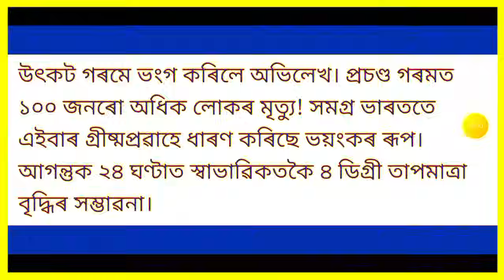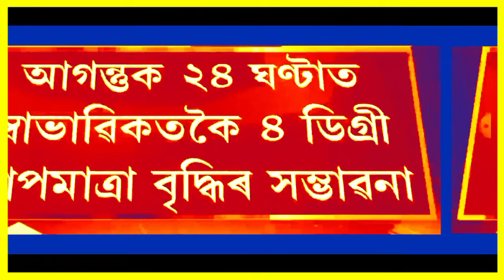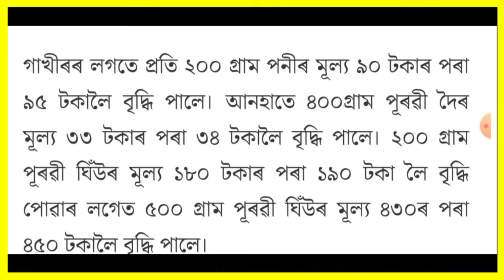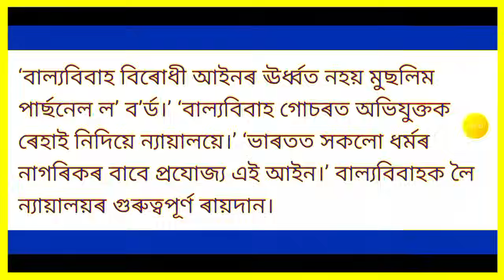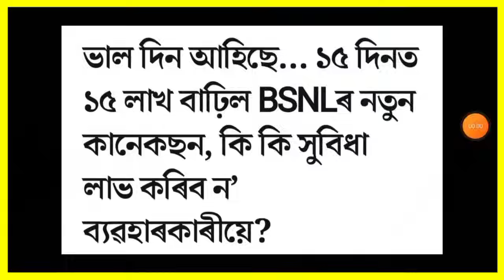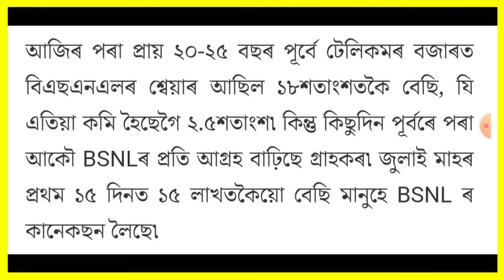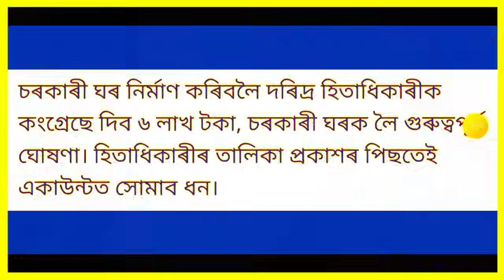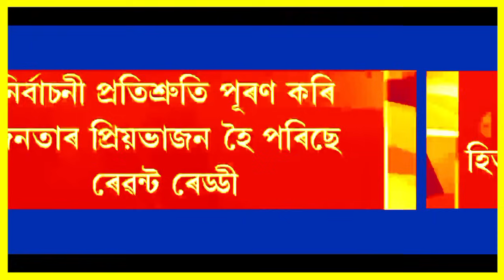আজি পুৱাৰ 9 টা ডাঙৰ খবৰ | Today morning News | Make money online | ATM Card